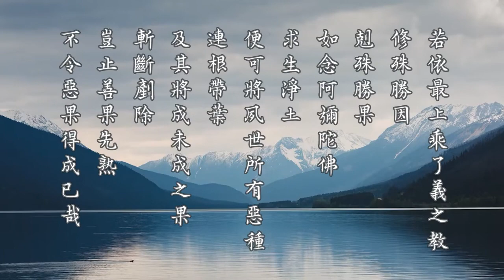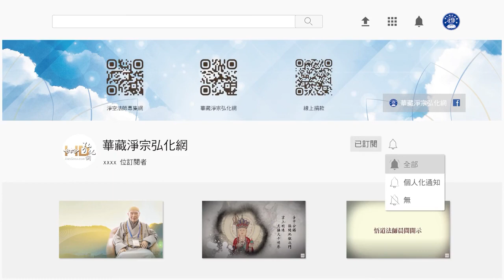金剛經的智言慧語 808 豈止善果先熟，不令惡果得成已哉